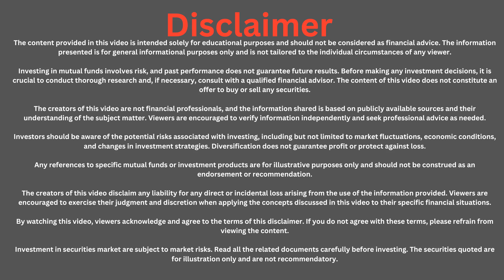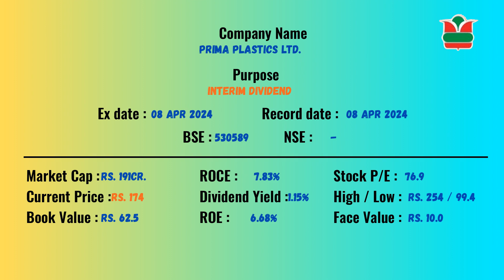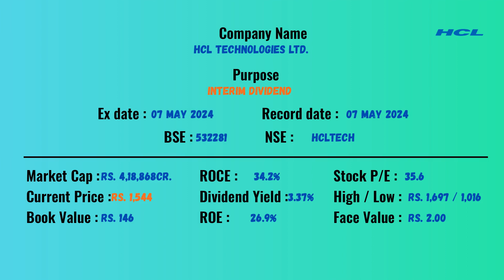DAILY STOCK NEWS | DIVIDEND BONUS | EX-DATE : 04-04-2024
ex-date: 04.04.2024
bonus stocks

0:00:00  Disclaimer
0:00:05  1.Aa plus tradelink ltd
0:00:15  2.Esab india ltd
0:00:25  3.Visco trade associates ltd
0:00:35  4.Indian metals & ferro alloys ltd
0:00:45  5.Max alert systems ltd
0:00:55  6.Prima plastics ltd
0:01:05  7.Sun tv network ltd
0:01:15  8.Dcm shriram industries ltd
0:01:25  9.Vesuvius india ltd
0:01:35  10.S h kelkar and company ltd
0:01:45  11.Stovec industries ltd
0:01:55  12.Schaeffler india ltd
0:02:05  13.Abb india limited
0:02:15  14.Sanofi india ltd
0:02:25  15.Hcl technologies ltd